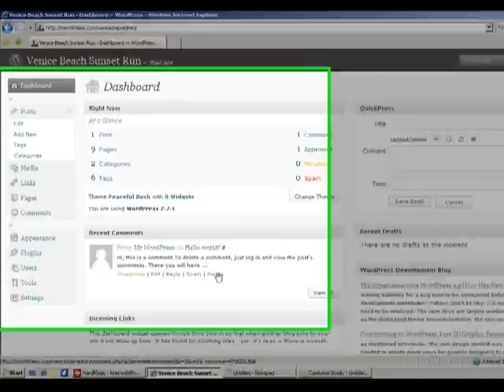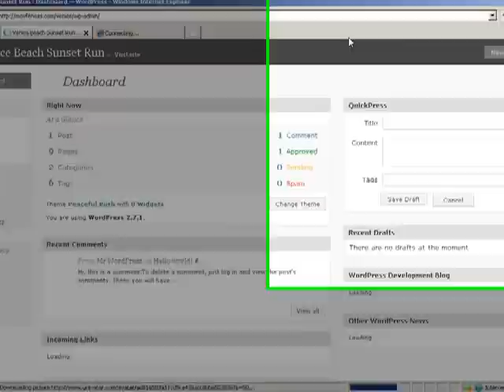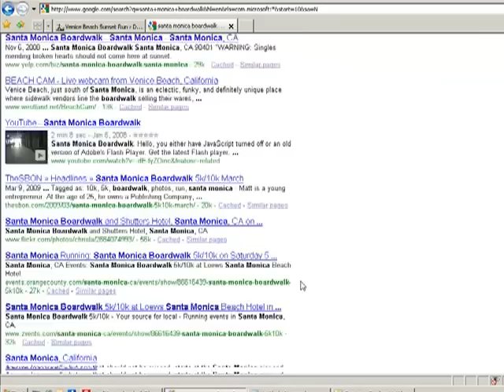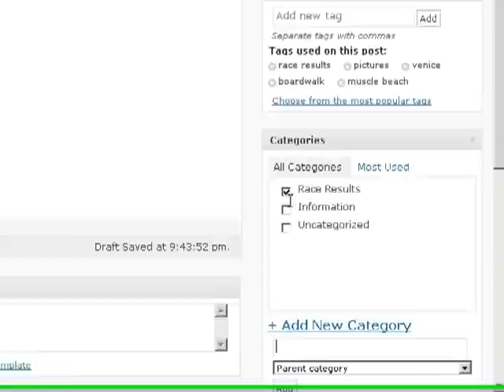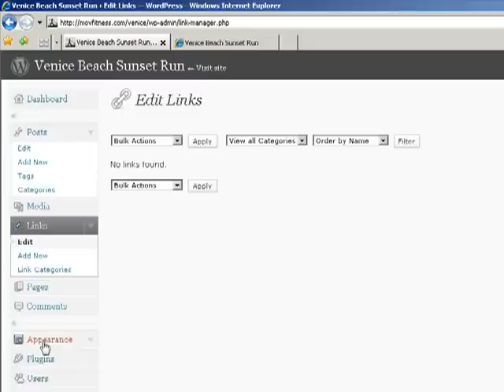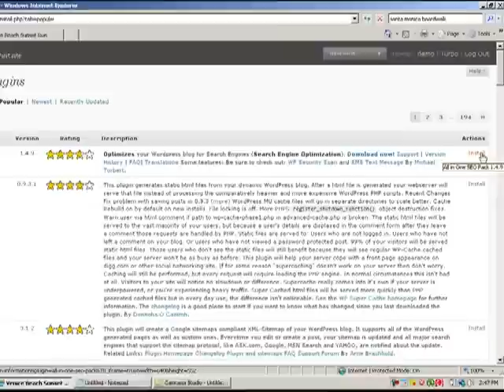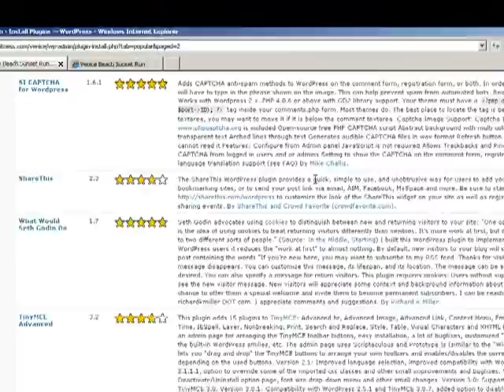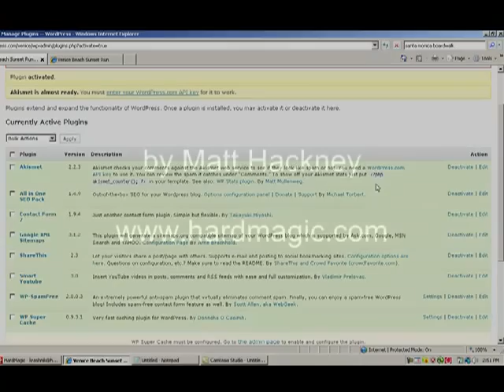Optimized SEO for Wordpress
Learn to design a website using the popular blogging program, Wordpress.  Follow along with veteran web designer, Matt Hackney, as he creates a racing website from scratch that is simple enough for anyone to do.

In Part 2 - you'll learn the basics of SEO Optimization for your page - insider information many people charge astronomical amounts to share with your company.